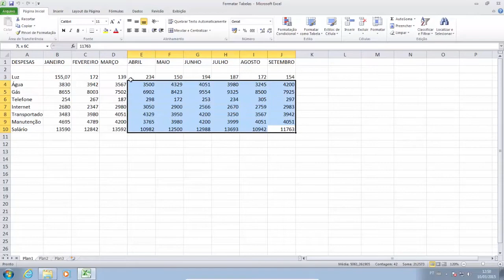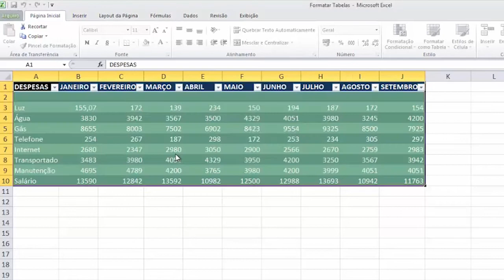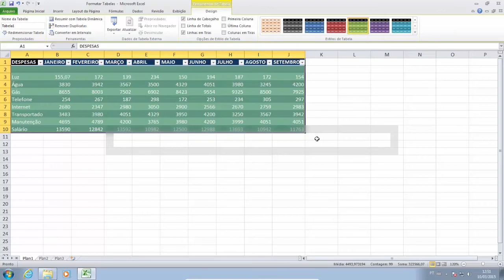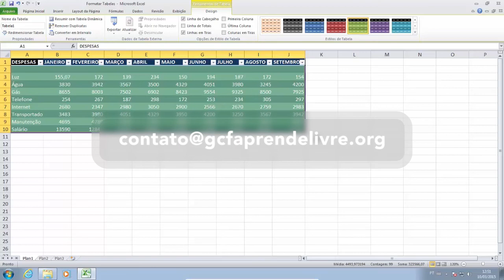Microsoft Excel 2010: Organizar dados de uma planilha em tabelas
Para organizar os dados de uma planilha, podemos usar a opção Organizar Tabelas, onde aplicamos formatos, cores e mais formatações automáticas em uma tabela.